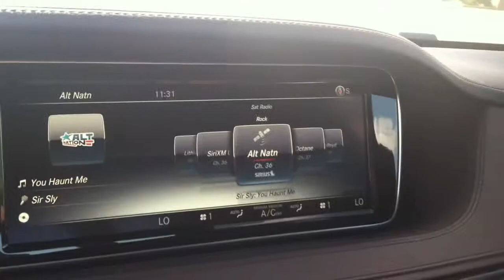Mercedes Benz S550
Driving a MB S 550